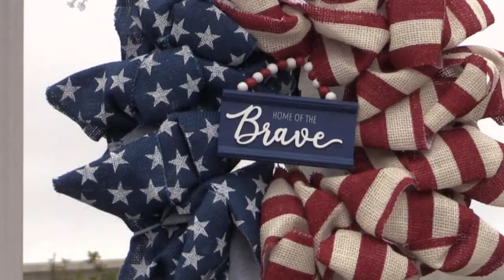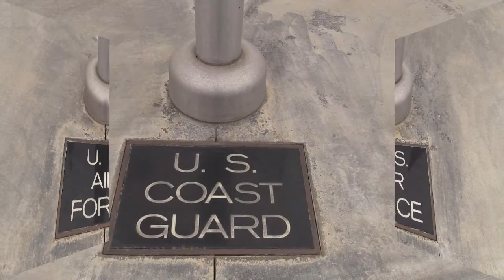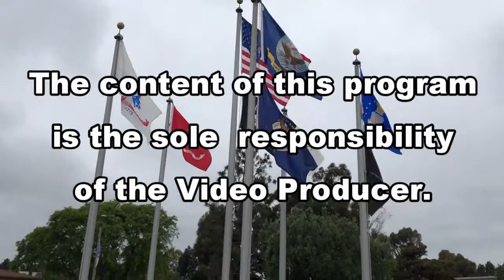Memorial Day Observance 2021 in Leisure World Seal Beach California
American Legion Post 327 Memorial Day Observance Seal Beach California 2021